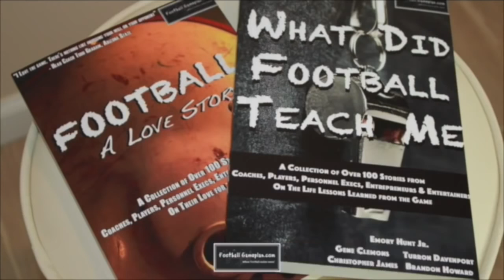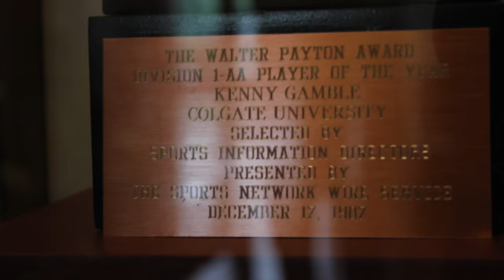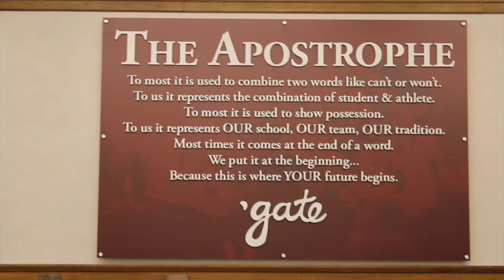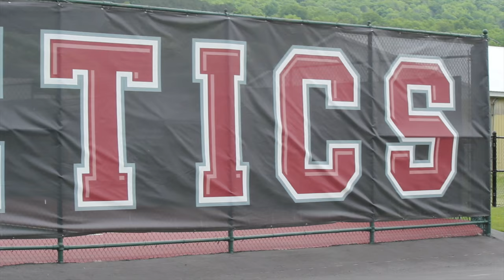FBGPU's Talkin' Ball with The Czar - Head Coach Dan Hunt, Colgate